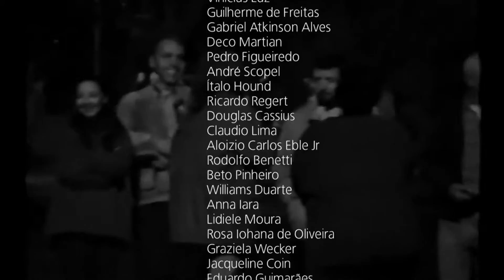Flanders 72 - You Gotta Run (Official Video)